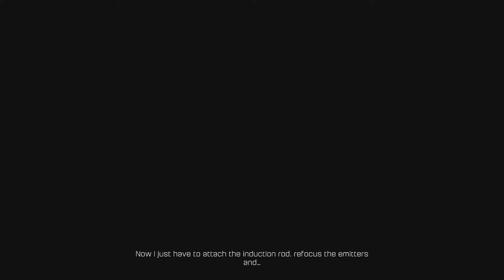Ratchet and Clank: Remake - Episode 22 "R.Y.N.O!" PS4 Full Walkthrough Gameplay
We avoid the final boss, and go get ourselves a massively OP gun!